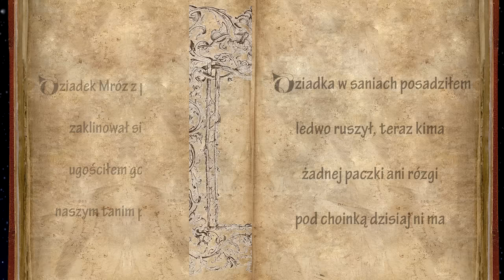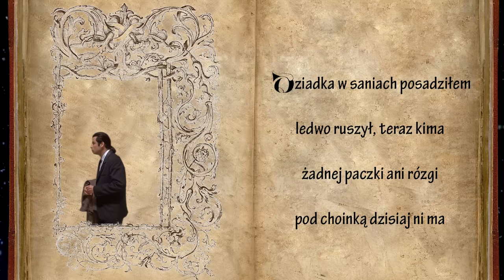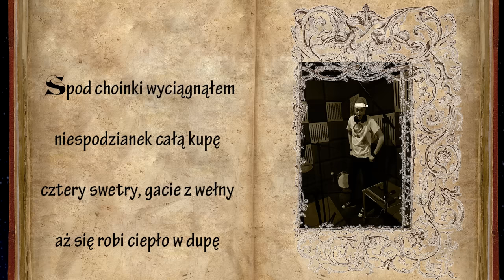Nocny Kochanek - Kacper, Andżej i Baltazar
Utwór pt. „Kacper, Andżej i Baltazar” to nietypowa kolęda w wykonaniu Nocnego Kochanka. Zespół pragnie uczcić nadchodzące święta oraz podziękować za duże zainteresowanie krążkiem „Hewi Metal”, który ukazał się jesienią br.
Jak mówi wokalista zespołu – Krzysztof Sokołowski: „Hewi Metal został tak dobrze przyjęty na naszym rynku, że nie chcemy zwalniać tempa. Dlatego też postanowiliśmy z końcem roku podziękować fanom i dać im prezent w postaci świątecznego singla. Coraz bliżej święta, a jak święta to i kolęda. Liczymy, że zaśpiewacie ją przy wigilijnym stole”.
Nocny Kochanek to heavy metalowa formacja, która na pierwszym miejscu postawiła dobry humor i postać mitycznego Andżeja. Muzykę, a przede wszystkim towarzyszące jej teksty tworzą z ogromnym dystansem do samych siebie oraz do otaczającego ich świata. Nie dziwi więc fakt, że i taki temat jak Boże Narodzenie potraktowali z przymrużeniem oka.
Posłuchajcie jak wyglądają nadchodzące święta według Nocnego Kochanka!

Pobierz sobie Kochanka (MP3) na telefon!:)
Wyślij SMS o treści HIT.R2092 na numer 72555 (cena za wysłanie SMS 2,46 zł brutto) reg. Digital Alea Sp. z o.o.